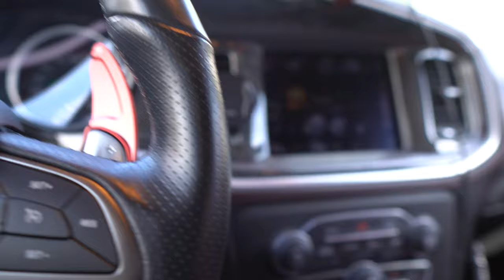Installing Tomei Exhaust On A Honda Civic Type R !!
Installing A Tomei Exhaust On A Honda Civic Type R

CAR MODS/EQUIPMENT:

H&R Lowering Springs

Hellcat Lower Airbox

ZL1 ADDONS ROCK GUARDS

Carven 5 inch Exhaust Tips

CAR WASH PRODUCTS:

Spotless Water System

Flexzilla Water Hose

Car Duster

RODE MIC

SIGMA 16mm LENS